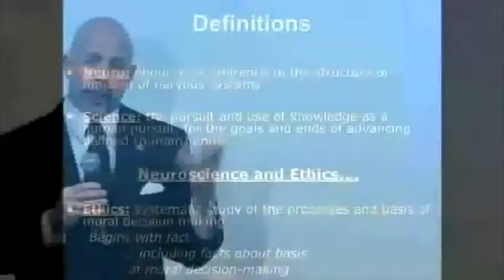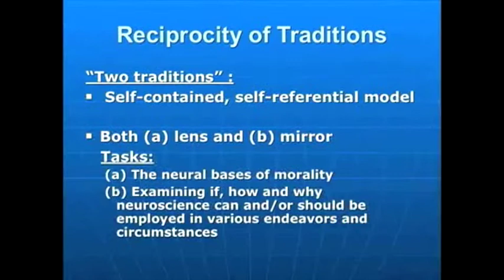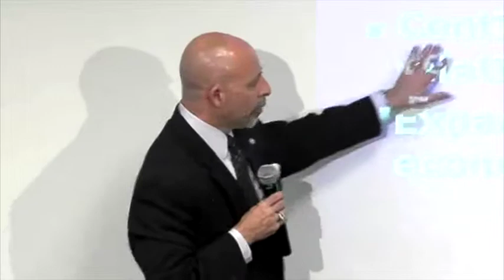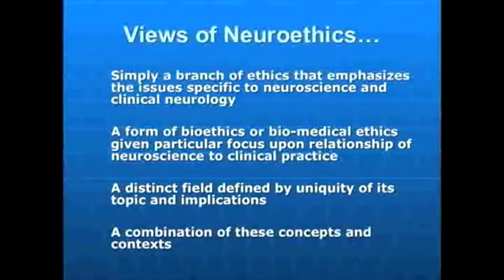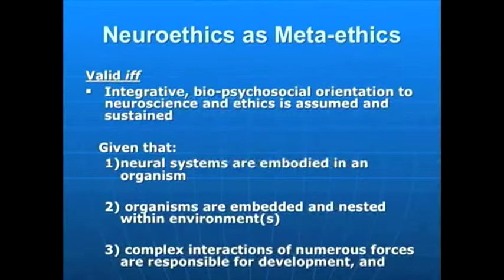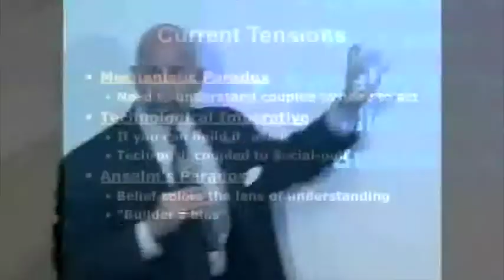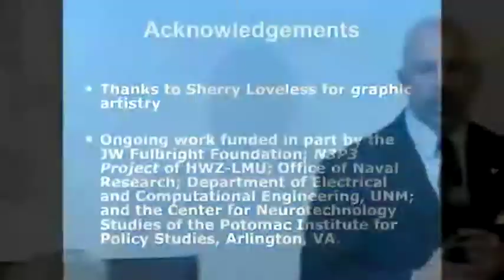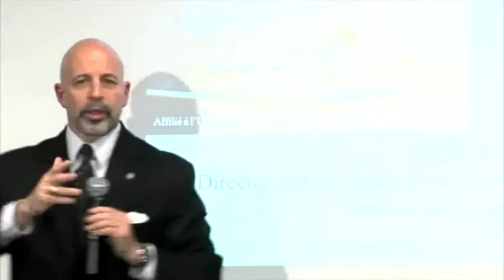"Neuroethics as Meta-ethics: Avoiding Icarus’ Folly" ~ James Giordano Ph.D.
The Institute for Science and Human Values (ISHV) is a leading secular humanist advocacy and educational nonprofit. Its mission is "to test knowledge by science and reason and to develop ethical values, without religious foundations, that are relevant to the human condition." Philosopher Paul Kurtz, prolific author, publisher, and "father of the secular humanist movement," is the visionary founder of ISHV. One way ISHV fulfills it mission is by producing symposia and conferences featuring thought-leaders exploring vital questions of the day about what it means to live life at the intersection of science and human values. ISHV publishes video of these events for free, in the public interest, through this channel.